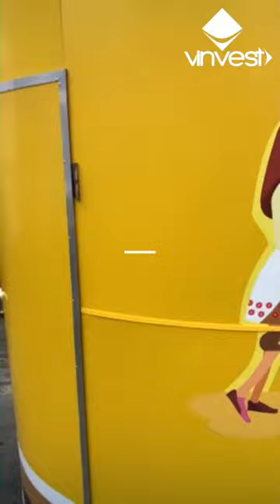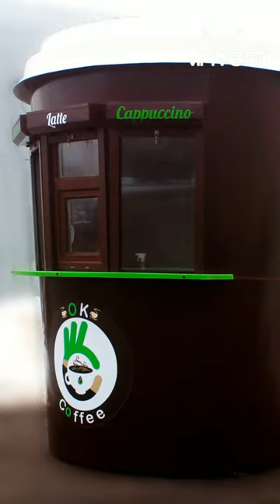Kiosk Cup coffee